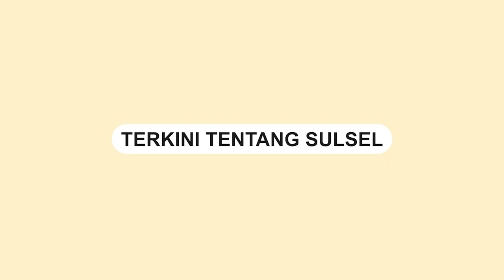Ricuh di Lomba Paduan Suara Porseni PGRI Sulawesi Selatan Ke VI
Lomba Paduan Suara pada Pekan Olahraga dan Seni (PORSENI) Persatuan Guru Republik Indonesia (PGRI) tingkat Provinsi Sulawesi Selatan Ke VI diwarnai ricuh.

Kericuhan akibat protes salah satu kontingen terhadap hasil dewan juri.

Kejadian ini menyedot perhatian peserta Porseni dan penonton yang hadir di acara PORSENI PGRI.

Insiden tersebut terjadi di Kecamatan Lalabata, Kabupaten Soppeng.

Video ini dibagikan oleh akun Instagram @_soppenginfo_.
Video terkini dan terbaru..